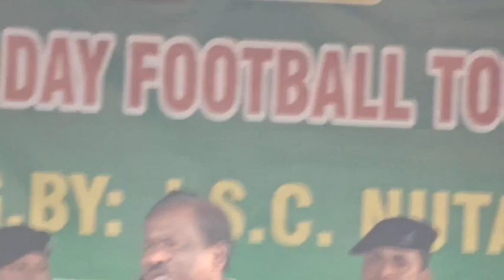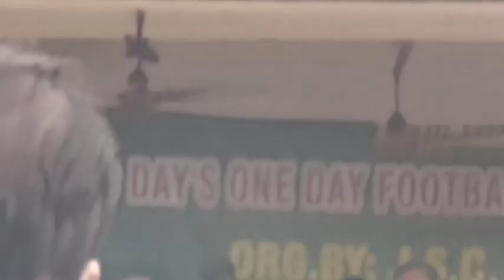मंत्री रामदास सोरेन ने नुतनडीह घाटशिला के फुटबॉल प्रतियोगिता में मुख्य अतिथि रहें